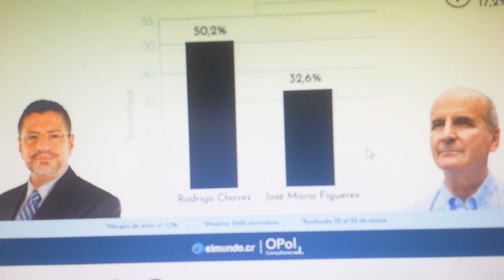Encuesta.Nuevos datos R. Chaves Robles 50, 2 JM Figueres 30,2. Datos de 25 Marzo 2022 Muestra 5.400